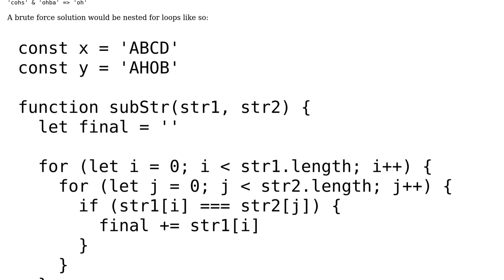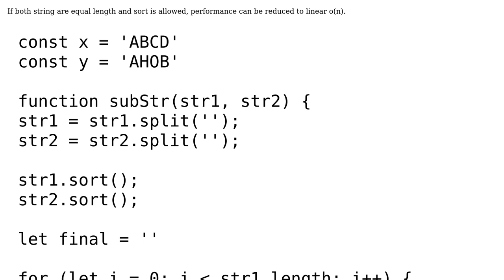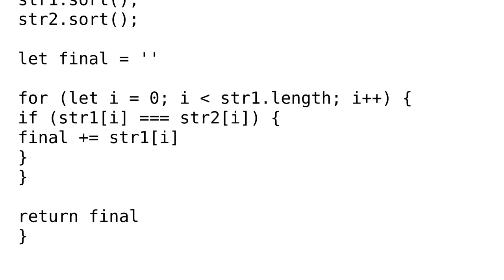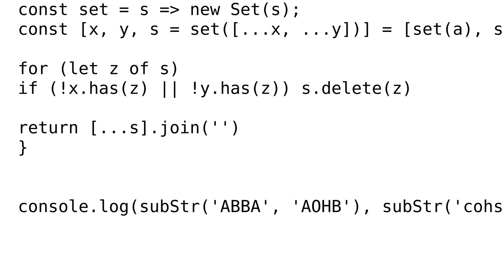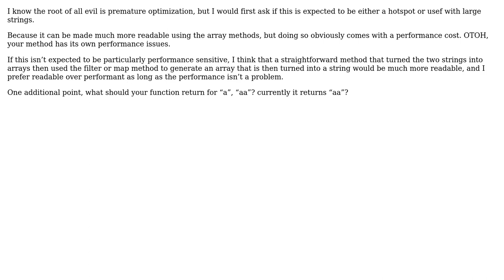Code Review: Form a string consisting of the common letters that appear in two input strings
With thanks & praise to God, and with thanks to the many people who have made this project possible! | Content (except music & images) licensed under CC BY-SA | Music | Images & others | With thanks to user Steve Ngai user SakoBu user jmoreno user guest271314 user 200_success and the Stack Exchange Network Trademarks are property of their respective owners. You are responsible for your own actions.